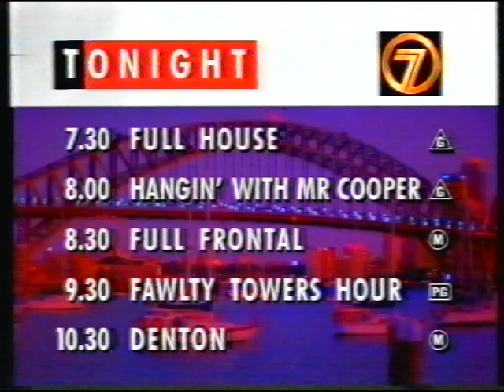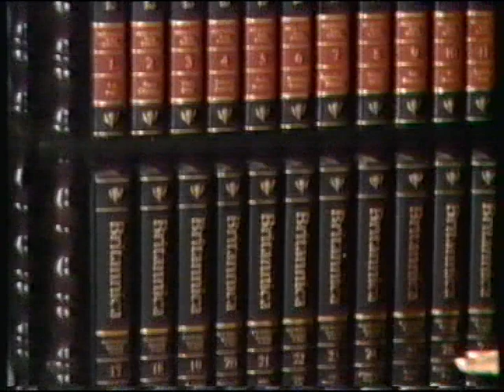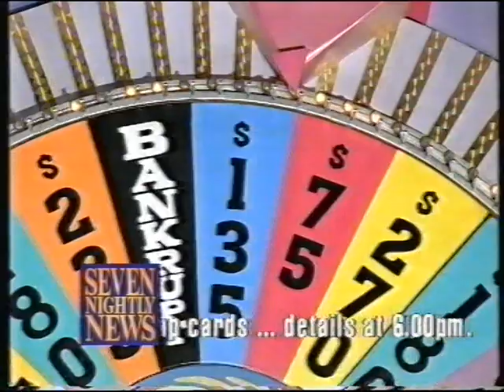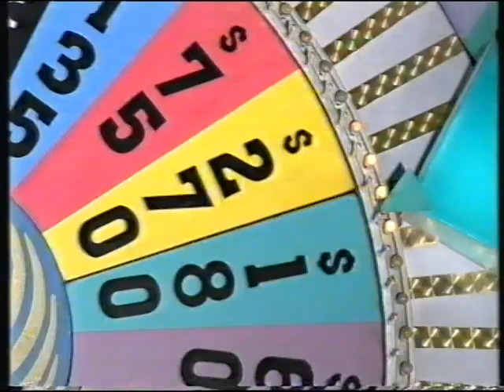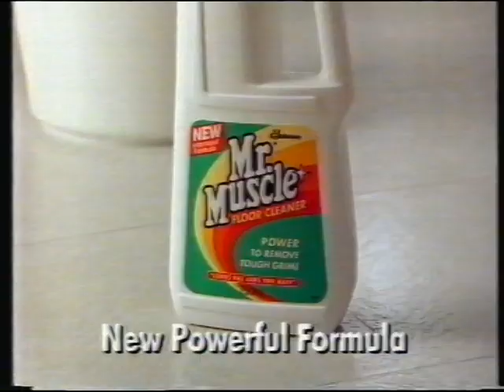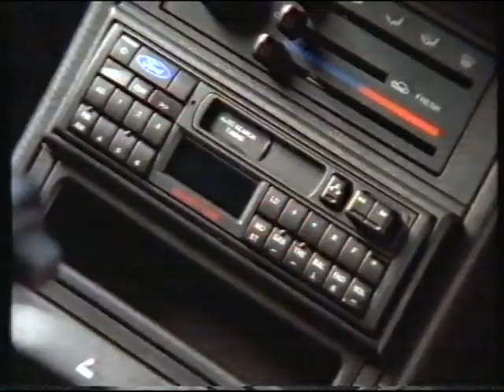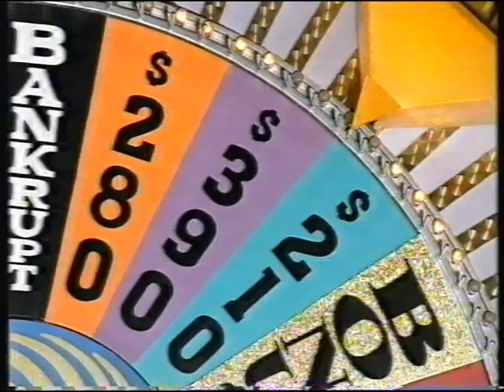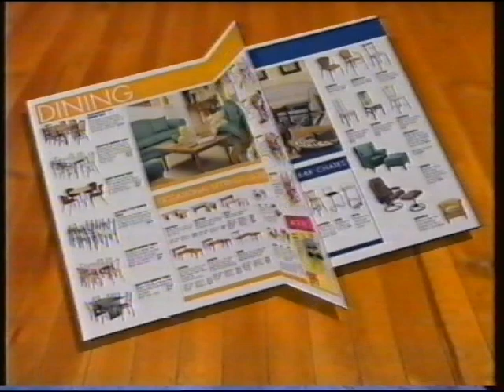Wheel Of Fortune Hosted By John Burgess 1994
An incomplete episode of Wheel Of Fortune Hosted by John Burgess with Adriana Xenides from 1994